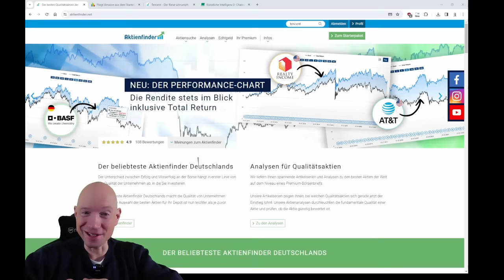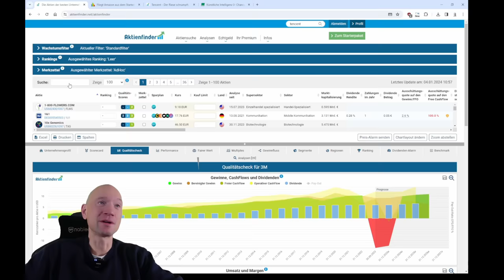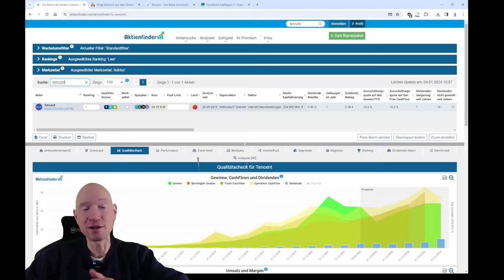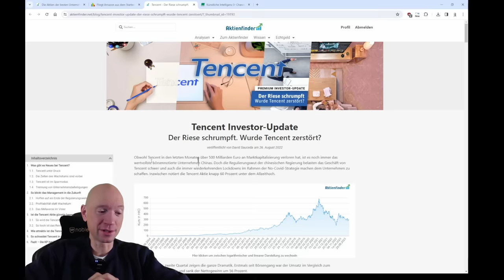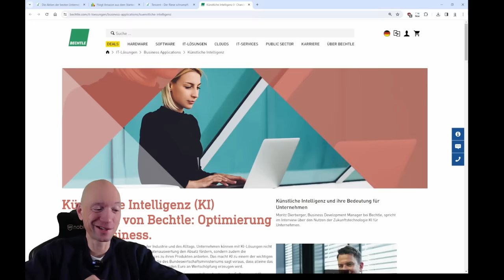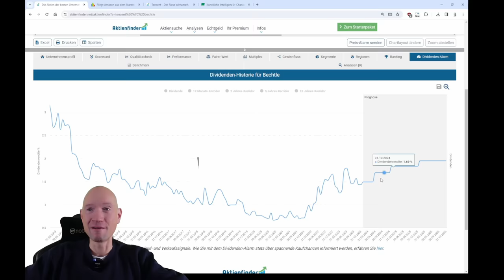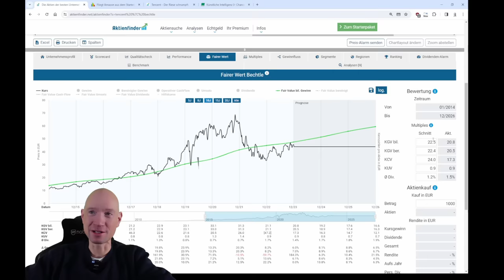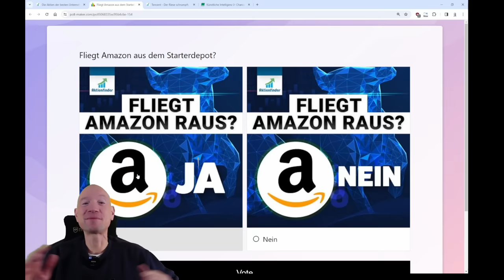Tencent fliegt raus! Auf diese Aktie setze ich jetzt!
0:00 Tencent fliegt raus!
2:30 Warum ich Tencent verkaufe
7:20 Auf diese Aktie setze ich jetzt

📝 Amazon verkaufen? Stimme hier mit ab